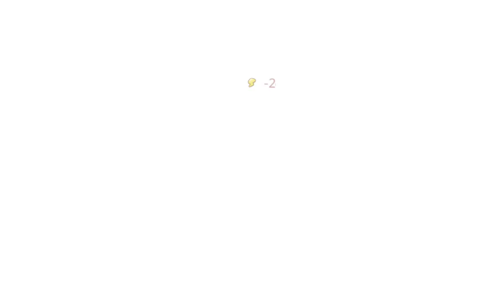Cat Sweetie Gameplay (alcanzando el nivel 10/ reaching level 10)